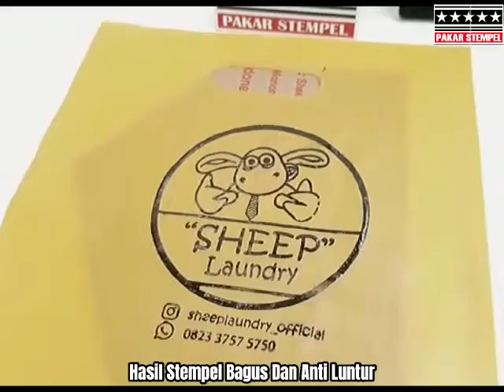Stempel Jumbo Plastik Loundry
Shopee : utomostempel
Tokopedia : pakarstempelindonesia
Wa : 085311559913